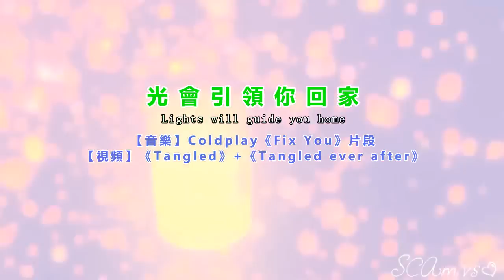光會引領你回家(Tangled-Lights will guide you home)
This video is a traditional chinese translation